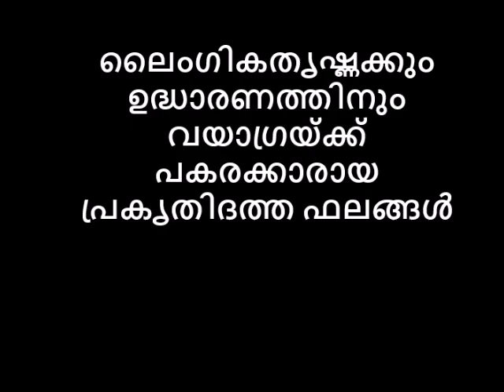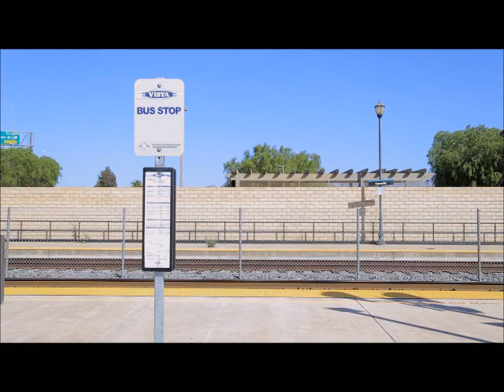ലൈംഗികതൃഷ്ണക്കും ഉദ്ധാരണത്തിനും വയാഗ്രയ്ക്ക് പകരക്കാരായ പ്രകൃതിദത്ത ഫലങ്ങൾ